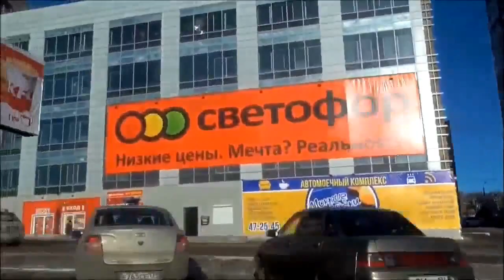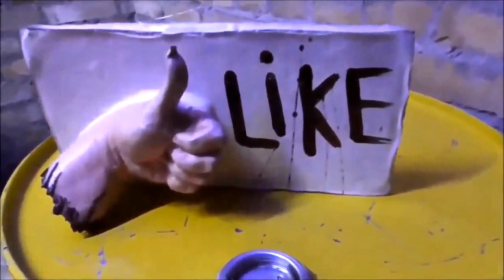60 МИНУТ В КОМНАТЕ СТРАХА ♥ Самая большая комната страха в Магнитогорске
Побывали в самой большой комнате страха в Магнитогорске
Самая большая КОМНАТА СТРАХА в г.Магнитогорске💀
🔑 43 комнаты, 300 кв.м, максимально 1 час
👽 Комнаты, окутанные тайной, путаница лабиринтов, темные переходы, безумные жители и леденящие кровь задания - все это вы встретите в аттракционе!
😈 Переплетающиеся эмоции страха, радости и удивления не отпустят вас в течение всей игры!
💰 Стоимость посещения 1 человека: 300 руб./будни 400 руб./выходные и праздники
☎ Запись на игру: тел.: 455-880 или Viber/WtatsApp 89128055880, Direct Instagram @komnatastraha
🎪Адрес: Магнитогорск, Завенягина, 8А